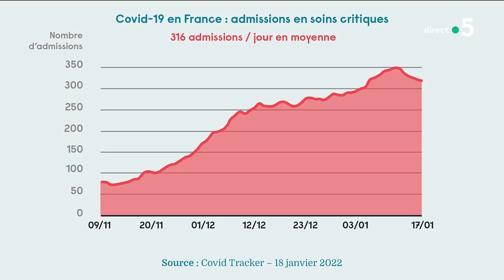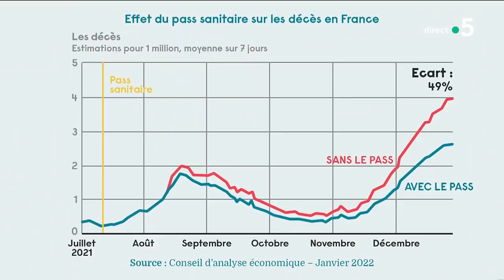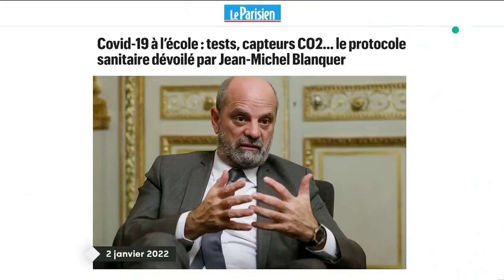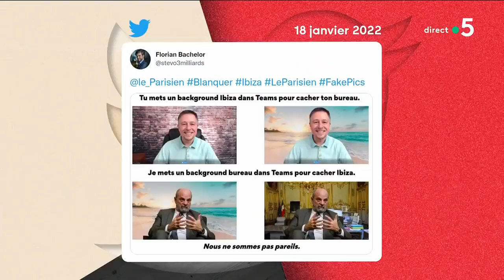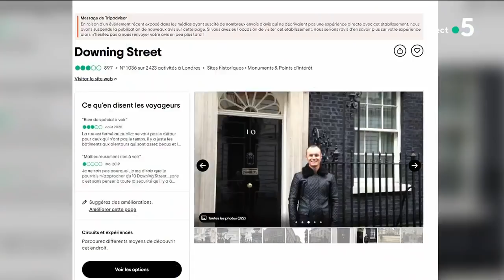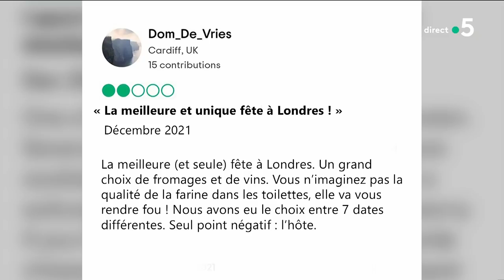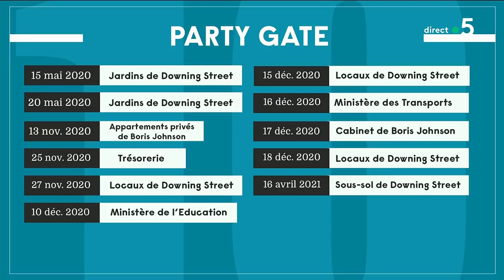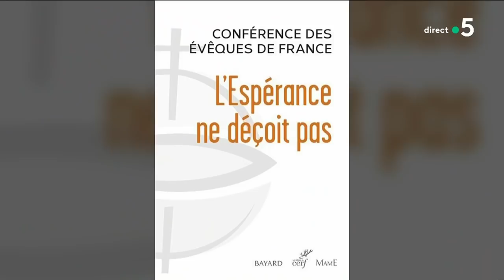Bernard Cazeneuve et Iannis Roder - C à Vous - 18/01/2022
Au programme :
Édito de Patrick - Omicron : plus de peur que de mal ? / 4000 morts évités grâce au pass sanitaire ?
Invité :
Bernard Cazeneuve, ancien Premier ministre
• Le pass vaccinal entre en campagne
• Le débat électoral sera-t-il à la hauteur ?
• Bernard Cazeneuve dans les coulisses du pouvoir
• Bernard Cazeneuve : son regard sur une France fracturée
• Bernard Cazeneuve : son plan pour la gauche
• Élysée 2022 : le regard de Bernard Cazeneuve
• Le « Wokisme » est-il en train de tuer la gauche ?
• Primaire populaire : salut de la gauche ou machine à perdre ?
La Story - Une enquête révèle qui a dénoncé Anne Frank
Invité : Iannis Roder, professeur d’histoire, responsable des formations au Mémorial de la Shoah
• Anne Frank, la fin d’une énigme ?
• Six ans d’enquête pour savoir qui a trahi Anne Frank
Le 5/5 :
• Le « Ibizagate » affaiblit Jean-Michel Blanquer
• En pleine tempête, Boris Johnson contre-attaque
• Journal des curés de campagne
• La construction d’un quartier destiné aux chrétiens fait polémique
• Aux JO d’hiver de Pékin, un protocole sanitaire strict
• Les nouvelles fleurs de 2021